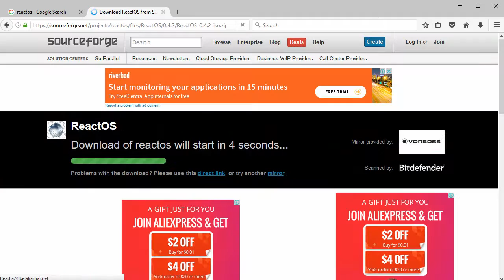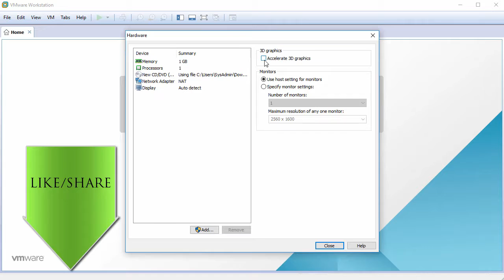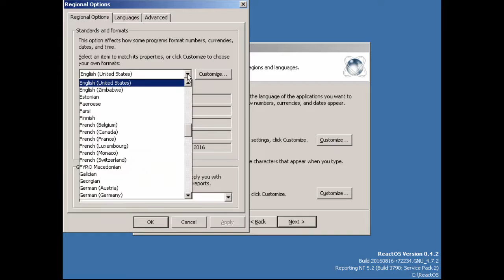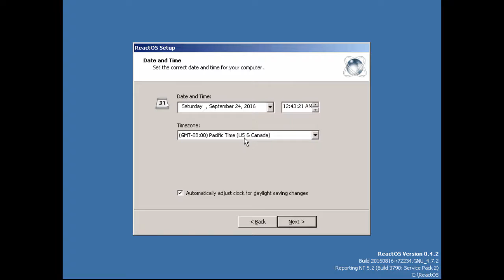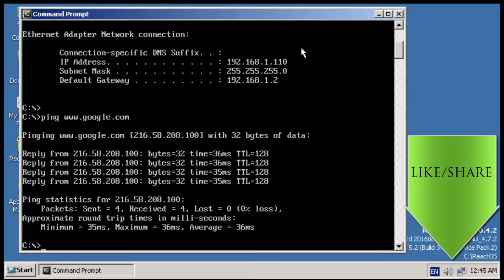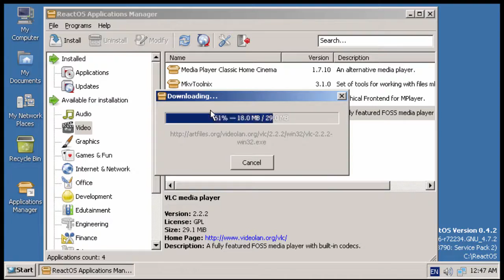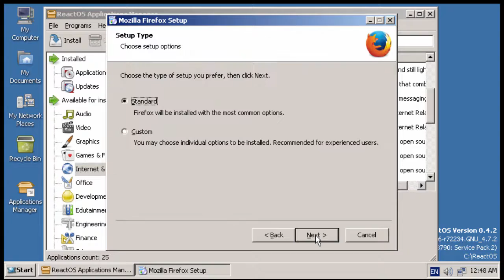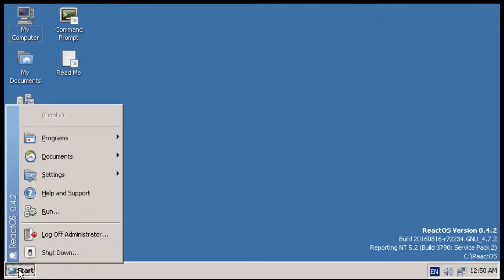How to Install ReactOS 0.4.2 + Review on VMware Workstation Easy Tutorial [HD]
This video tutorial shows how to install ReactOS 0.4.2 and ReactOS review on VMware Workstation/Player step by step. This tutorial also helps for installing ReactOS 0.4.2 on physical computer or laptop.

Steps:
1- Download ReactOS 0.4.2 ISO
2- Create VM on VMware Workstation/Player
3- Start ReactOS Installation
4- Initial Configuration
5- Install and Configure Applications such as Mozilla Firefox, VLC Media Player on ReactOS
6- ReactOS 0.4.2 Review

What is ReactOS?
ReactOS is a free and open-source operating system based on the best design principles found in the Windows NT architecture. Written completely from scratch, ReactOS is not a Linux-based system and it shares none of the UNIX architecture. The main goal of the ReactOS project is to provide an operating system which is binary compatible with Windows. This will allow Windows applications and drivers to run as they would on a Windows system. Additionally, the look and feel of the Windows operating system is used, such that people accustomed to the familiar user interface of Windows would find using ReactOS straightforward. The ultimate goal of ReactOS is to allow people to use it as an alternative to Windows without the need to change software they are used to.

BTC: bc1qwtus98fmqwruvd2fdmcryrtrzy6rpheumjh5w9
ETH: 0x95ef4340F1D428C091AA5729FE2dB30f41e1EeC4
LTC: ltc1qnvwrhxhrhzg3mzvz052ppjckmjs3k8vgjkgg9m
XRP: rP24VnD9Y9g3WmfPJ9cZi3wWMZ8Ucgfvey